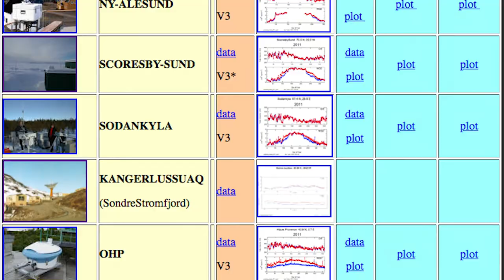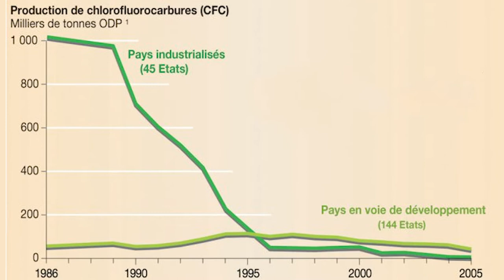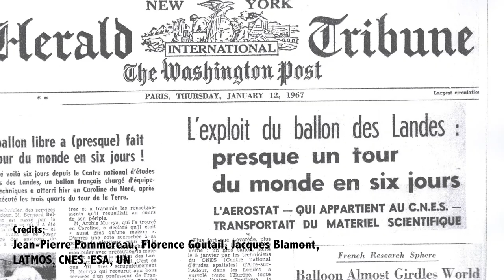Des ballons dans la stratosphère et des résultats sur l'ozone - Jean-Pierre Pommereau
Spécialiste des ballons, Jean-Pierre Pommereau a fait voler des dizaines et des dizaines de ballons notamment pour étudier l'évolution de l'ozone dans le monde entier.